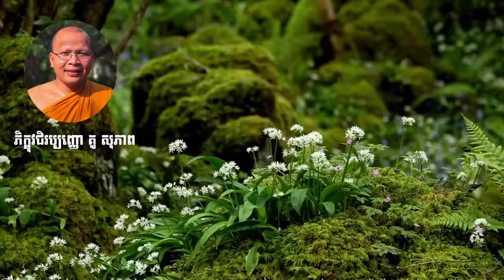ក្រៀមក្រំចិត្ត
សម្ដីអ្នកប្រាជ្ញ​ Scholar's Speech​ ធម៌អប់រំចិត្ត ​​Kou Sopheap - គូ សុភាព​១៨
ដោយគុណម្ចាស់ គូ សុភាព វត្តនិរគ្រធវ័ន្ត ហៅវត្តគល់ទទឹង